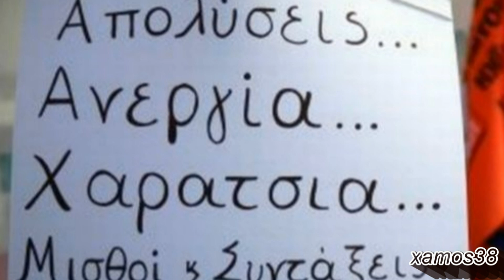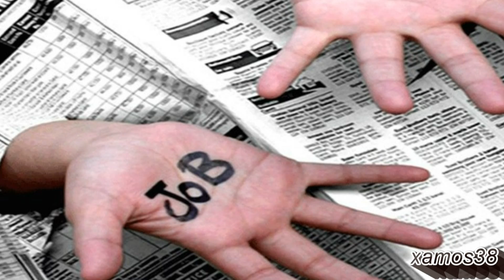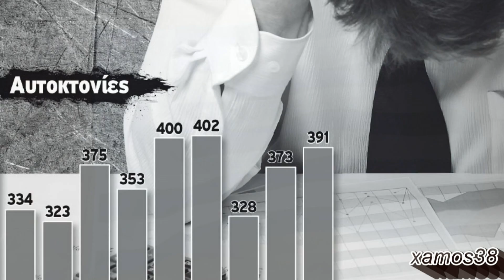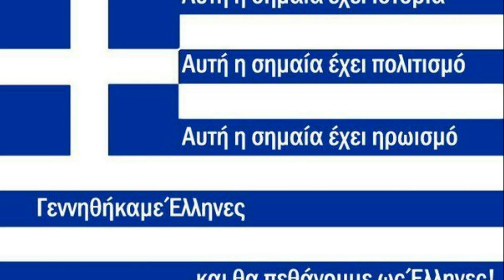Η ΧΩΡΑ ΜΑΣ - ΑΝΤΩΝΗΣ ΚΑΛΟΓΙΑΝΝΗΣ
"Να κι οι δεσμοφύλακες,
χαφιέδες χωροφύλακες
Υπηρέτες του λαού της Γερμανίας
Καταπιέζουν, μαστιγώνουν,

βασανίζουν, παλουκώνουν.

Όλα σε τιμή ευκαιρίας."

Απόσπασμα από το "Τρόμος και Αθλιότητα του Γ΄ Ράιχ" του Μπέρτολτ Μπρέχτ (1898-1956)

Στίχοι: Μάριος Ποντίκας
Μουσική: Αργύρης Κουνάδης
Πρώτη εκτέλεση: Αντώνης Καλογιάννης

Τη χώρα μας μαλώνουνε
ποιος να την πρωτοπροστατέψει
προστάτες ακριβοί
κοστίζουνε πολύ
προστάτες και μαλώνουν
στο δικό σου μαγαζί.

Αγράμματη είναι η χώρα μας
δεν την αφήνουν να προκόψει
και μένει μια ζωή
στην πρώτη τη μικρή
ψέματα τη μαθαίνουν
και την κάνουν πιο χαζή.

Όλο χρωστάει η χώρα μας
και ξεπουλιέται στον καθένα
σε χαμηλή τιμή
για μια μπουκιά ψωμί
για λίγο ξεχρεώνει
κι άντε πάλι απ' την αρχή.

Μήδεια είναι η χώρα μας
κάνει θηλιά την αγκαλιά της
τα χέρια της σχοινί
στα μάτια το πανί
ατέλειωτη που μοιάζει
η ενός λεπτού σιγή.

Η χώρα είμαι εγώ κι εσύ
μη βγάζουμε έξω την ουρά μας
πρέπει να το σκεφτείς
να ψάξεις και να βρεις
τι από μας να θέλει
και τι κάνουμε εμείς.

 Αποποίηση: Το βίντεο δεν προορίζεται για παραβίαση πνευματικών δικαιωμάτων . Το ακουστικό περιεχόμενο δεν ανήκει σε εμένα, δεν κάνω κέρδος από αυτό το βίντεο και δεν είμαι κύριος πνευματικών δικαιωμάτων των φωτογραφιών. Είναι από το διαδίκτυο. Αυτό είναι καθαρά για διασκέδαση.